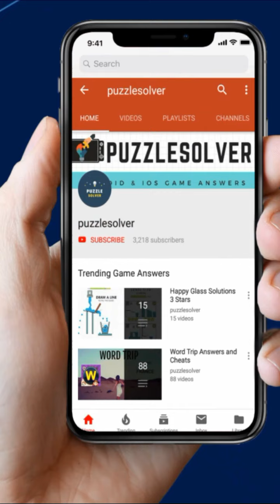Wordbrain Goblin Level 6 Answers - Wordbrain Goblin Updated 2019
Wordbrain Goblin Level 6 Answers, The puzzle was updated on January 31, 2019. The answers and the complete walkthrough are as follows.